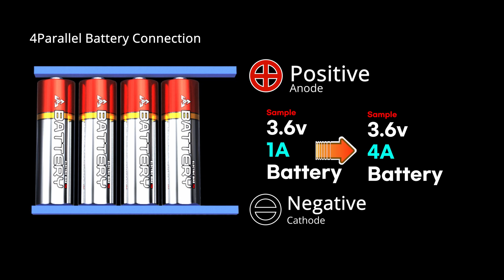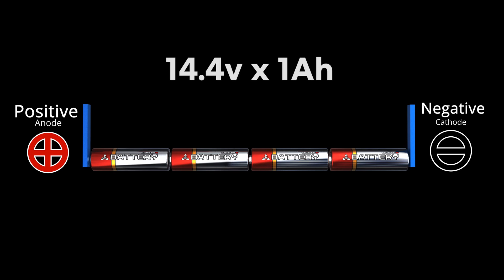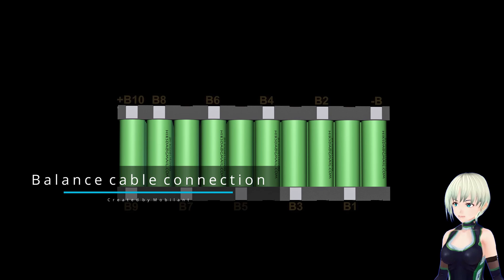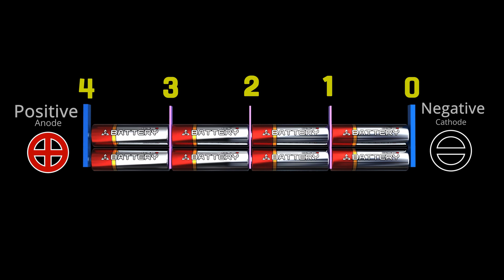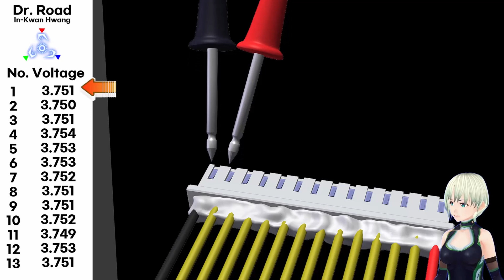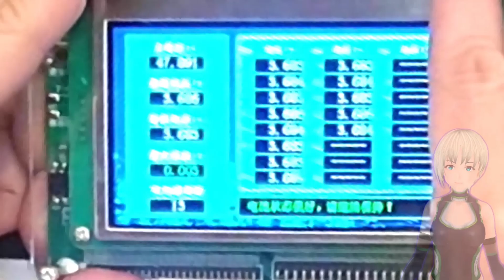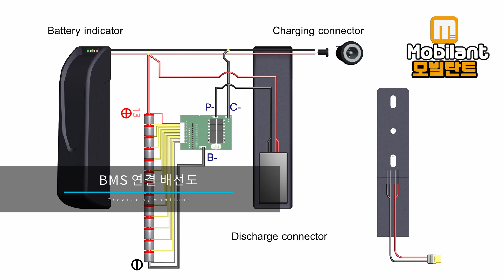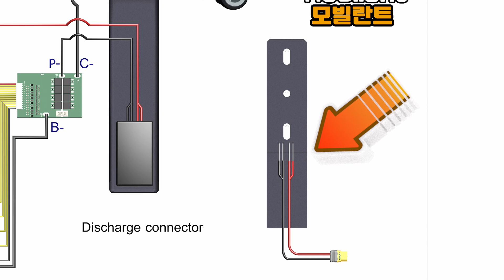21700 배터리 팩 제작 방법과 이해 기초 과정 전기지전거 Ver 1.0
0:00 Polly 21700 배터리 팩 제작
1:11 배터리 병렬 과 직렬의 이해
5:55 밸런스 케이블 연결과 BMS
7:22 배터리 셀간 전압 체크
10:15 BMS 설치 위치
12:36 BMS 연결 배선도
13:07 Battery Case 조립 전선 연결
13:46 배터리 인디게이터
15:10 배터리 하우징 커버 설치
15:34 배터리 마운트 어뎁터 조립
16:33 XT60 방전 단자 연결
17:12 탑튜브 추가 배터리 설치

E-BIKE BOOKS
Amazon Kindle / English Ver